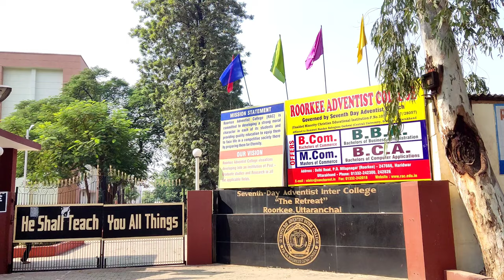SDA Inter College Roorkee II Campus Tour Video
Let me know your thoughts on the comments
section